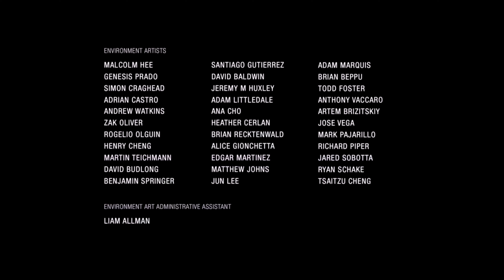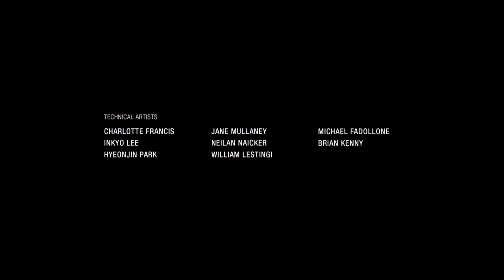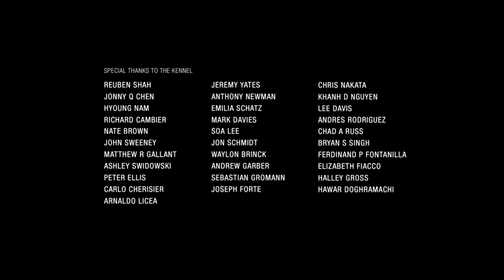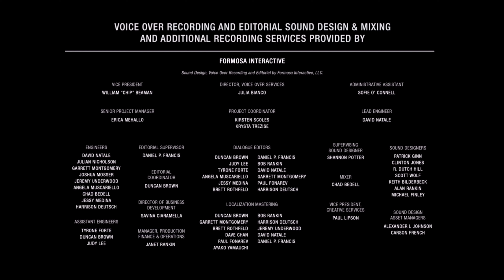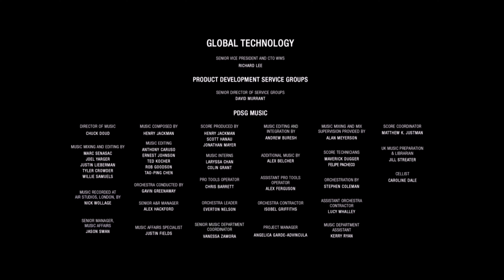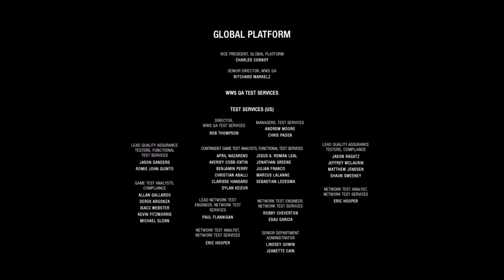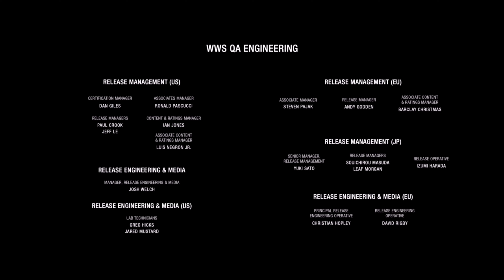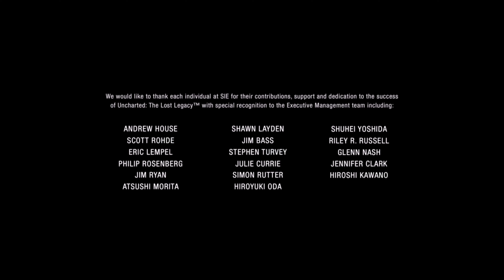Uncharted The Lost Legacy Kalimi Lojes Epizoda 14 - FUNDI LOJES !! -